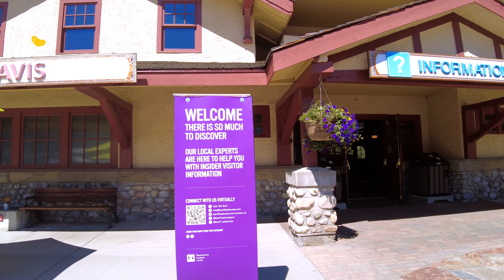Banff Town Walk, 4K 🇨🇦 - Walking in Banff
Banff Alberta Canada Travel 4K 🇨🇦 - Banff Downtown

Explore Banff, Alberta! This 4K video showcases the beauty of downtown Banff and the surrounding area. There's plenty to see and do in this Canadian Rockies town - so be sure to put it on your travel list!!

Banff is one of Alberta, Canada's most beautiful and famous towns. Located in the stunning Canadian Rockies, this charming town is home to plenty of natural beauty and outdoor activities. So whether you're looking for fantastic hiking trails, picturesque lakes, waterfalls, or great shopping and dining options, there's something for everyone in Banff.

So if you're planning a trip to Alberta, be sure to put Banff on your travel list! Whether you're interested in outdoor adventures or just relaxing and soaking up the natural beauty of this great town, it's well worth a visit. And with plenty of hotels, restaurants, and other amenities right in the heart of downtown, you'll find everything you need to make your trip memorable.

We hope you enjoyed this video of Banff, Alberta.